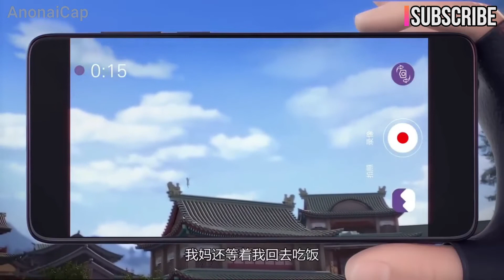The Sword Immortal is Here Ep 1 Explained in Hindi | Series Like Soul Land Anime in Hindi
Sword Immortal Anime Story Explained in Hindi

The sword of immortal is here Chinese anime series jo Chinese anime soul land ki tarah hai

Lin Beichen got a cell phone by chance, and it took him to a world called Dongdao Zhenzhou, where he became one of the 10 famous generals of the Beihai Empire

Promotion:-

The best GUIDE on how to make money online

What's in MILLIONAIRE SECRETS:

Instagram Wealth Generator 3.0
Drop shipping Master guide
Amazon FBA